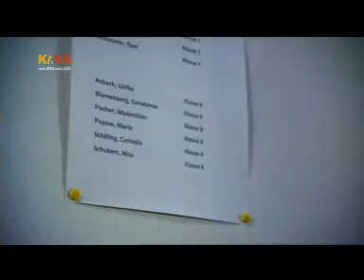Schloss Einstein Folge 690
Die Einsteiner machen sich auf die Suche nach den verschwundenen Freunden. Für die Eingeschlossenen ist der Roboter von Pippi die letzte Hoffnung. Die neue Schülerin Constanze macht deutlich: Sie will die Beste sein.

Als Elias, Phillip, Mary, Tommy, Hubertus, Tamas, Feli und Pippi zur Nachtruhe noch nicht wieder im Internat sind, beginnen Alex und Frau Rottbach mit der Suche in Clubs und Diskotheken. Ohne Erfolg. In der Zwischenzeit haben die Eingeschlossenen Pippis Roboter, Pi1, durch ein kleines Loch in der Wand in die Freiheit entlassen. Sie hoffen, dass er seinen Weg nach Erfurt finden wird und sie dadurch gerettet werden. Ein freigesetzter Wasserschwall bringt Pi1 kräftig ins Straucheln. Die Hoffnung der Verschütteten, jemals gefunden zu werden, wird immer geringer. Im Internat und im alten Thermalbad beginnt eine unruhige und sorgenvolle Nacht. Am nächsten Morgen sieht Elias aber: Pi1 hat den Weg in die Freiheit gefunden und schwimmt durch offenes Gelände. Währenddessen haben sich die anderen Schüler, unter der Koordination von Jo zu Suchtrupps organisiert. Als sich die verzweifelte Liz während der Suche am Fluss niederlässt, entdeckt sie plötzlich Pi1. Können die Einsteiner ihre Freunde retten?
Im allgemeinen Trubel um die vermissten Schüler erreicht Prinzessin Constanze von Blumenberg Schloss Einstein. Schon bei ihrer Ankunft mit dem Fahrrad macht sie deutlich: Sie wird sich zu jeder Zeit nur an den Besten orientieren. Und im Idealfall ist sie die Beste. So bleibt sie pragmatisch, als die anderen Einsteiner am ersten Schultag ihre Freunde suchen und besteht bei Frau Dr. Schumann, der neuen Deutschlehrerin, darauf, die Zeit für Einzelunterricht zu nutzen.